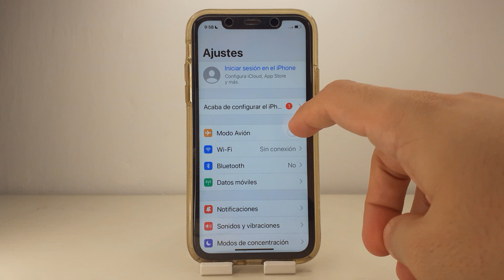COMO PONER LA BOLITA IPHONE XS Y XR 🟢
En este VIDEO TUTORIAL TE ENSEÑARE COMO PONER LA BOLITA IPHONE XS Y XR.

Mis TUTORIALES son muy RAPIDOS y te los enseñare SIN PERDER EL TIEMPO así que quédate para que APRENDAS COMO PONER LA BOLITA IPHONE XS Y XR.

Espero que este TUTORIAL de COMO PONER LA BOLITA IPHONE XS Y XR te HAYA SERVIDO. Si te sirvió.. te agradecería MUCHO que me dejases un gran LIKE.